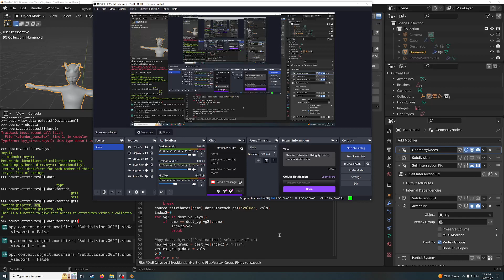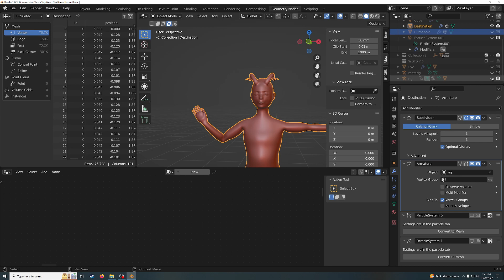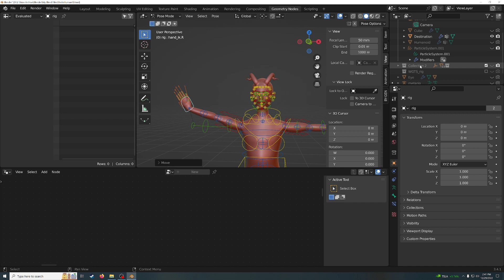Blender Unleashed: Using Python to transfer Vertex data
Transferring mesh and vertex groups from geo-nodes created object to standard object